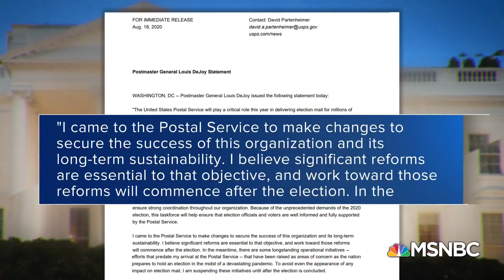USPS Postmaster General Louis DeJoy Suspends Delay-Causing Policy Changes | MTP Daily | MSNBC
Ahead of his appearance in front of the House Oversight Committee, USPS Postmaster General Louis DeJoy has suspended delay-causing policy changes. Aired on 8/18/2020.